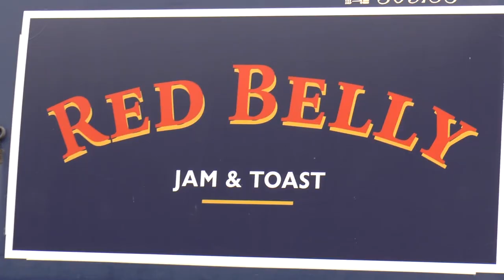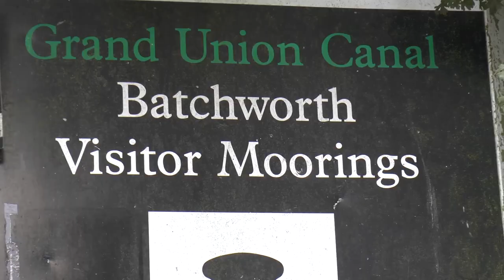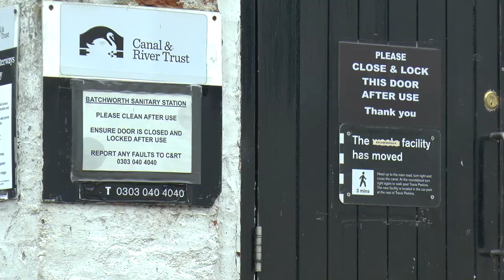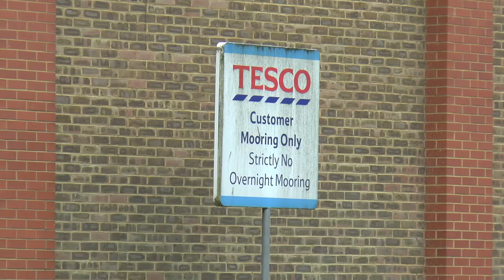U3A Grand Union Canal Project completed 20 01 16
A local U3A Video Group offered to produce a video for Three Rivers Museum about the Grand Union Canal and its local connections.
The Museum is hoping for more projects of this nature in the future.